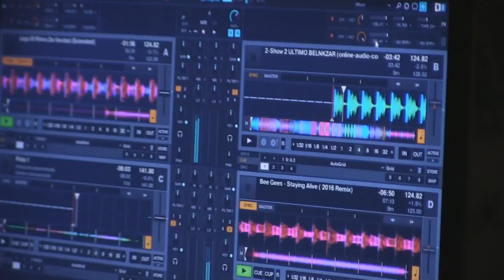¡Dj Erick Peley amenizó Nuestro Fashion Rock Belankazar 2016!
Participación de las modelos de la academia en el evento temático "Fashion Rock 2016" en el marco de la XXVIII Pomoción de Modelos Profesionales, realizado el 24 y 25 de octubre 2016, en las instalaciones del Teatro Sambil del Centro Sambil Caracas.